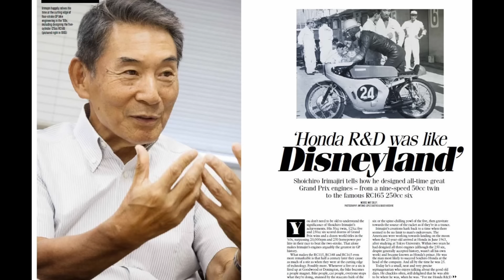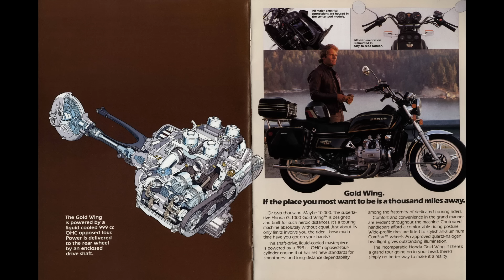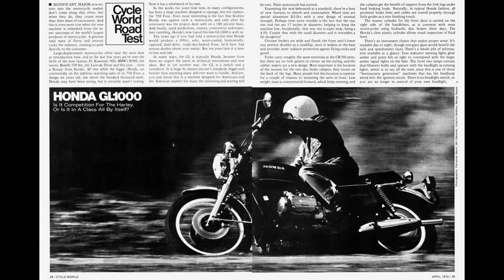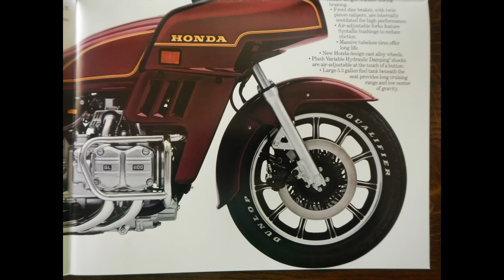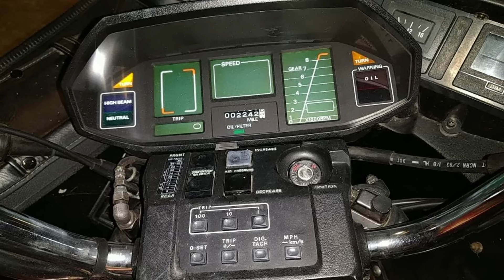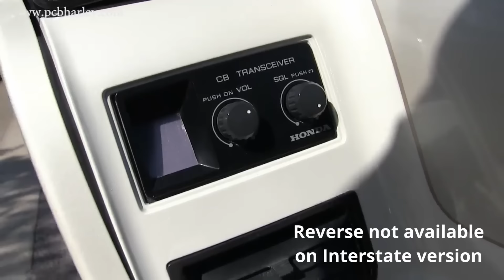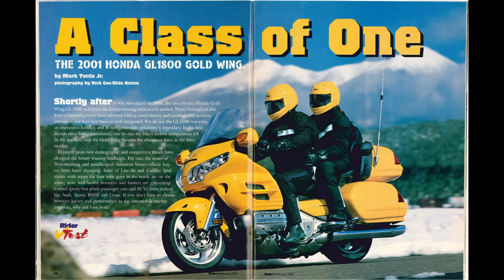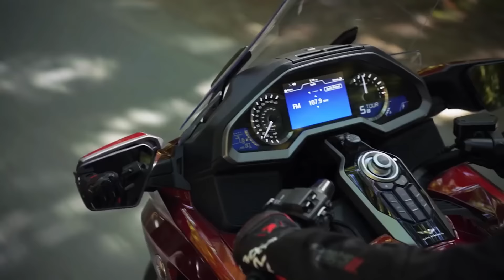Why the Honda Goldwing is more American than Harley!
The Honda Goldwing has surprised me, previously i was an uneducated squid about it and thought it was just a comfortable motor couch. But this bike has roots unlike no other honda that go all the way back to 1975. I have been searching for my very own goldwing for a while and now i am more confused than ever which goldwing.

Should I go with the original gl1000? or get the improved gl1100? Then again the start of the gl1200 was what the touring bike was to be, specially with the fuel injection on the 1200. But some say the gl1500 is the best ultra luxirious bike to get.

So many options, after riding the gl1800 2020 i was so impressed by the bike that i realized the errors of my way. A goldwing is not a typical motorcycle but rather a bike that is in a league of it's own.

And it's a bike you can say to your buddies is american made and it would not be a lie

Be sure to follow the following youtube channels and sites for additional information on the goldwing

Did I miss your link? Msg me or comment and We will put you in the credits

Can I review your motorcycle or car?